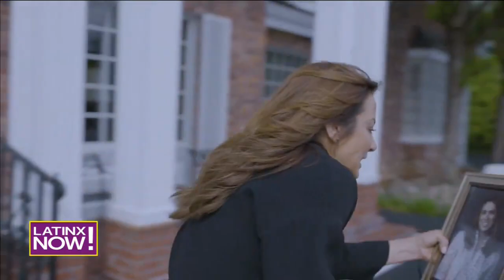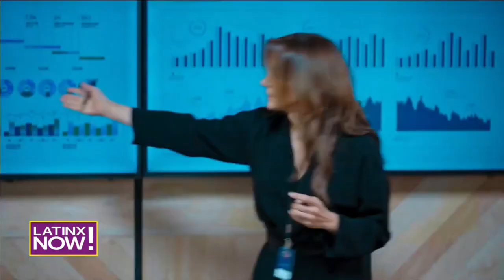Silvia Navarro revela que pasó en rodaje de 'Suerte de Loli' | Latinx Now! | Universo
Video oficial de Universo. Silvia Navarro habló de una escena de 'La Suerte de Loli' que la puso en jaque y tiene que ver con el coronavirus. En la nueva serie de Telemundo, la actriz mexicana comparte créditos con Osvaldo Benavides, Gaby Espino, Mariana Seoane y Christian Chávez.